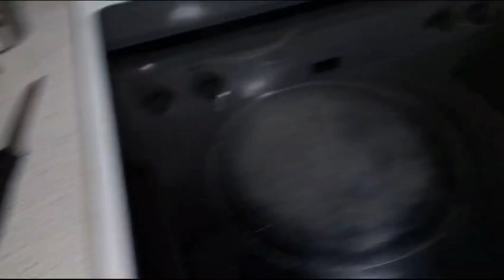કેનેડામાં સન્ડેની મજા | Enjoy sunday with family | Madhavi Canada Vlog